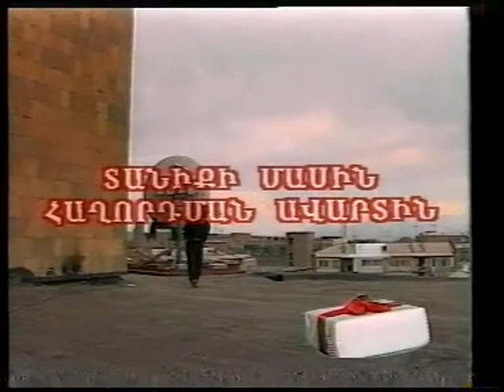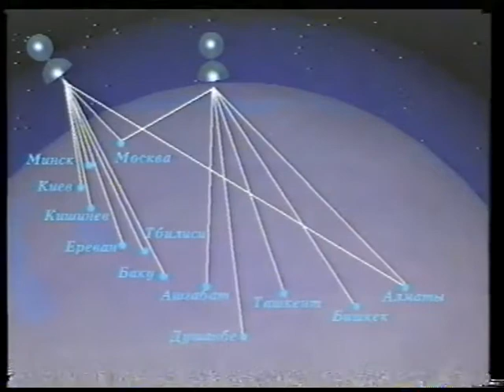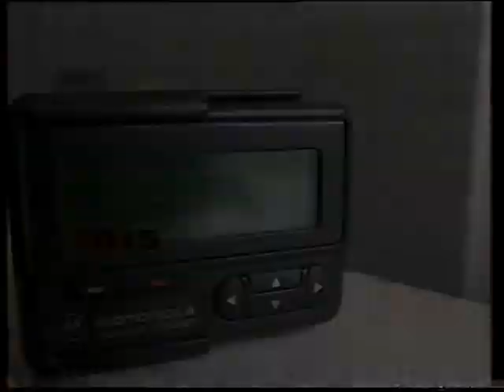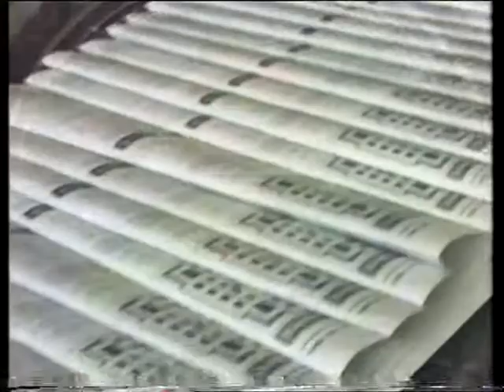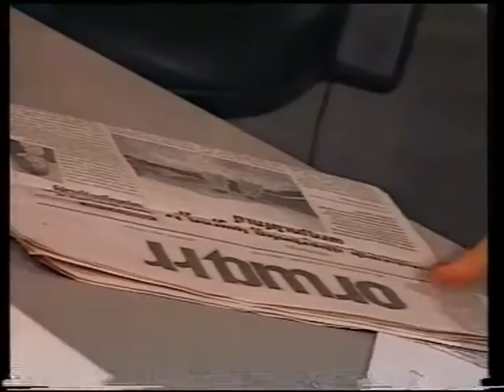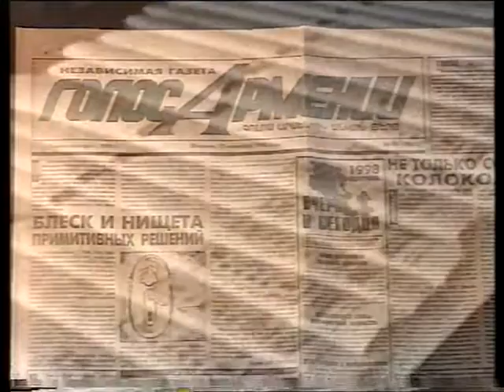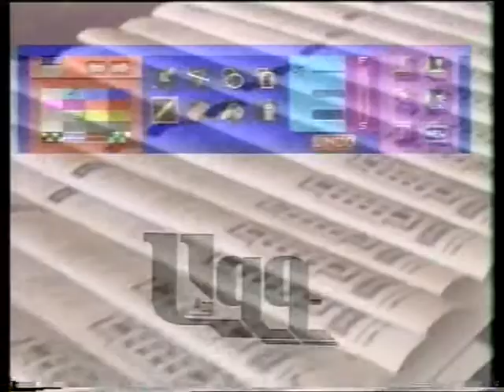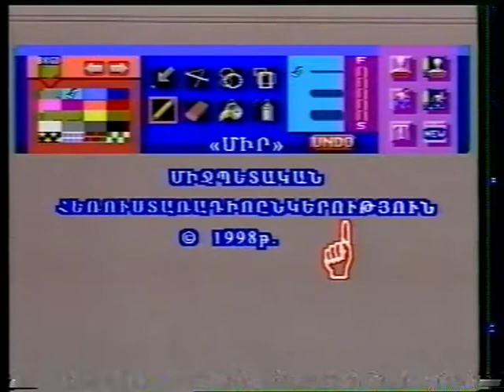«Կեսգիշեր»- /1998թ. հեռուստահաղորդում /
Հեղինակ Նիկոլայ.Դավթյան,
Հաղորդավարներ ՝Աշոտ Ադամյան, Արմինե Գեղամյան